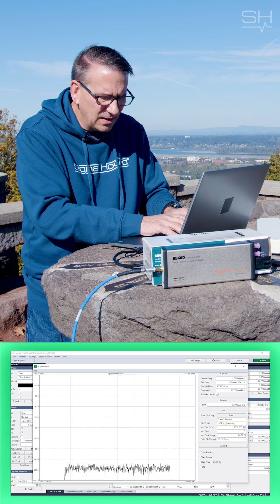Hidden Signals at 3.5 GHz! 🎯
Hidden Signals at 3.5 GHz! 🎯 tech signalanalysis GHz frequency spectrum dataanalysis #3.5GHz